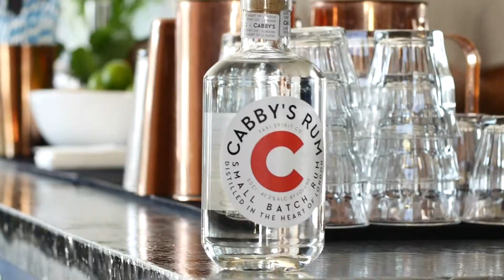Taxi Spirits Product Video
A little promo of the products by Taxi Spirits